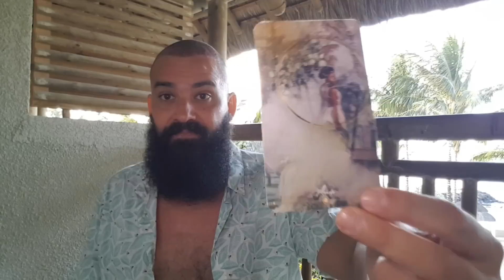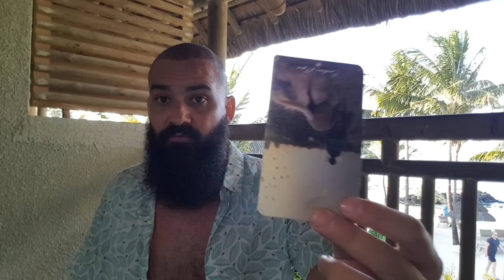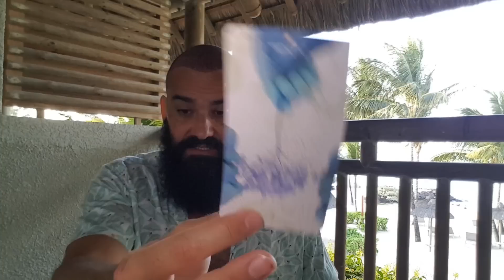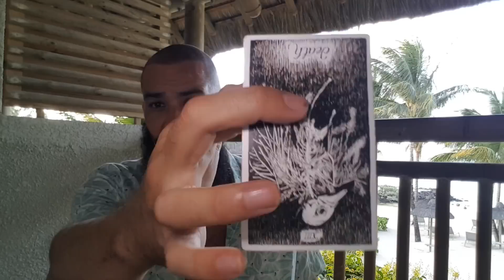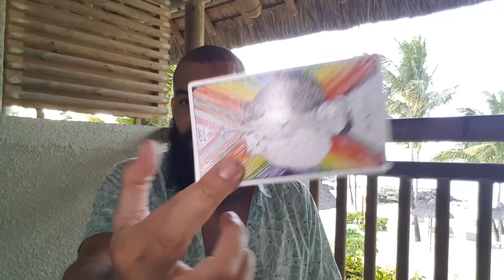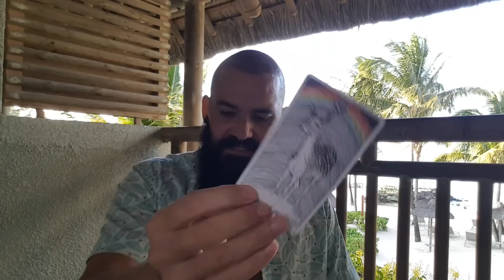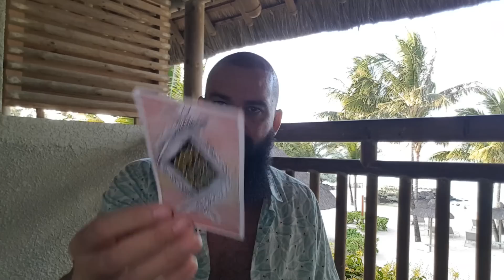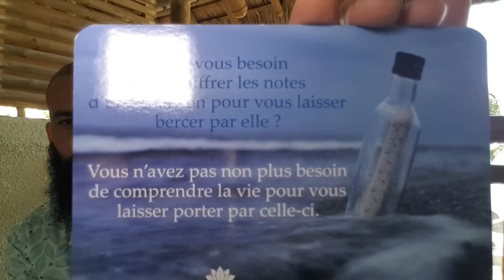VERSEAU - DES NOUVELLES CHOSES ARRIVENT !!!